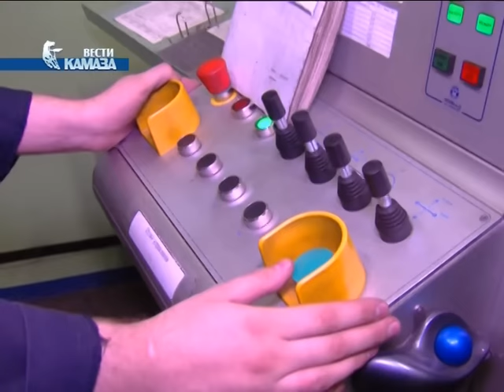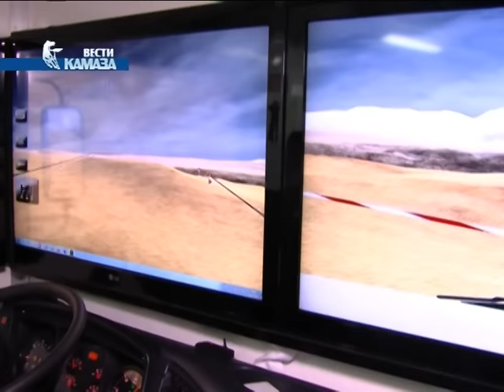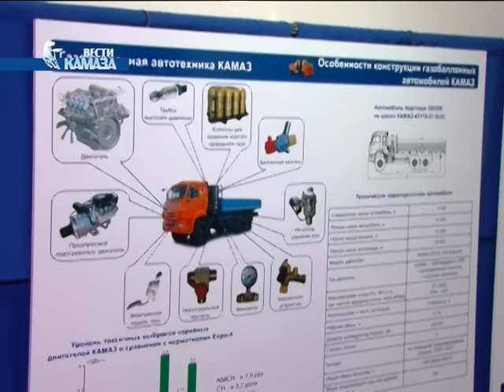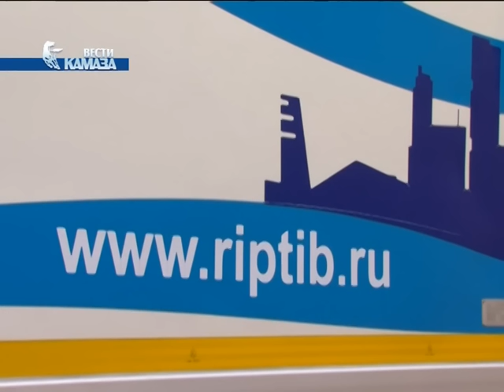Телепрограмма «Вести КАМАЗа» от 02.09.2016